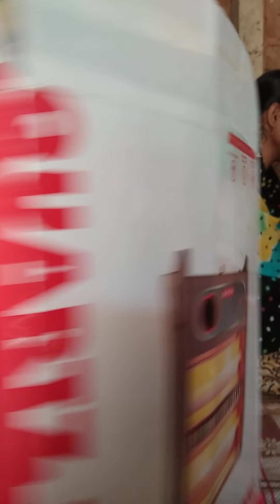introducing her self